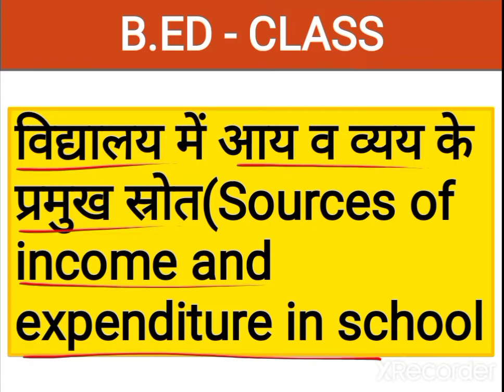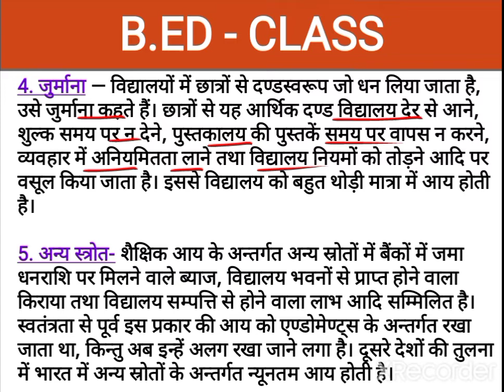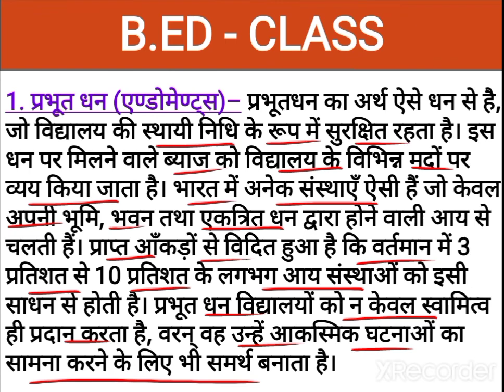विद्यालय में आय व व्यय के प्रमुख स्रोत।। Source of income and expenditure in school।। B.ed 2nd year।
विद्यालय बजट school budget।। Meaning of school budget।। What is school budget? विद्यालय बजट का अर्थ।।
विद्यालय बजट का अर्थ।।
विद्यालय बजट की परिभाषा
विद्यालय बजट के महत्व
विद्यालय बजट के उद्देश्य।।
@gurujiworldexamstudy What  is school budget?
Meaning of school budget।।
विद्यालय में आय व व्यय के प्रमुख स्रोत
Source of income and expenditure in school।।

B.ed 2nd year online classes rmlau।।
B.ed 1st year online classes rmlau

विद्यालय बजट किसे कहते हैं?
विद्यालय बजट क्या है?

Bed online classes rmlau
Bed online classes।।
Rmlau exam latest news today।।
Rmlau bed exam latest upd bbuate news today।।
Rmlau exam 2022।।
Rmlau news 2022।।

Thankyou 🙏